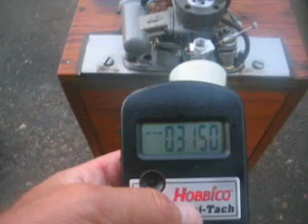Norvel .25 diesel with the addition of adjustable airbleed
The .25 has come around nicely, and throttles very well with the low end mixture adjusted. A new fuel was tried, 25% oil, 37% ether and 37% kero along with the balance being cetane booster.
No advantage, in fact, lost 500 rpm. Going back to a 40/40/20 mix brought back the power. It seems clear that the larger Norvels behave somewhat like any other diesel. You need to play with the compression screw, at least a bit, to get them going. With lots of ether, though, you CAN get it started without this as long as you give it two or three prime bursts. Then the cylinder gets up to temp just enough to allow a burrp run which, after a minute or so, transitions into a steady run. This should work in a cowled situation as in a scale whatever. No Fokker or Spad has any right to tolerate an itty bitty prop turning at ear piercing levels.